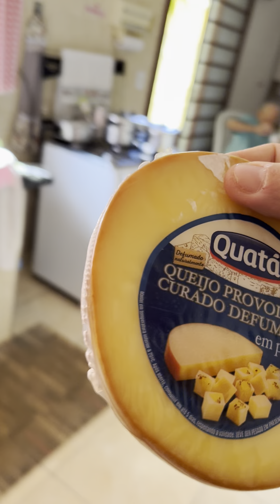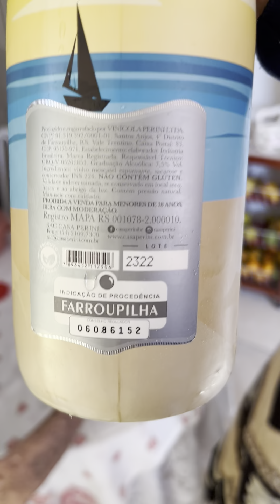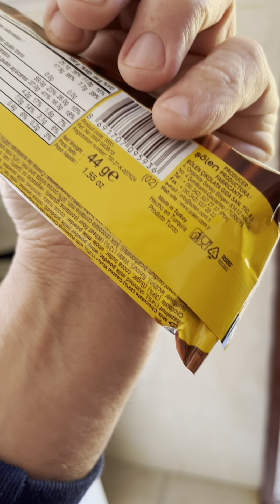Começou a terça com champanhe e queijo 🧀